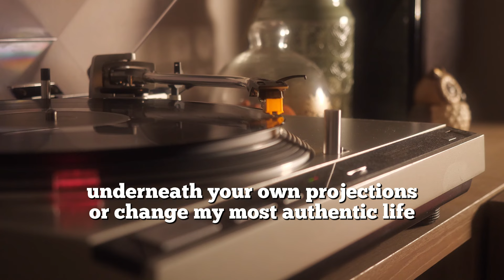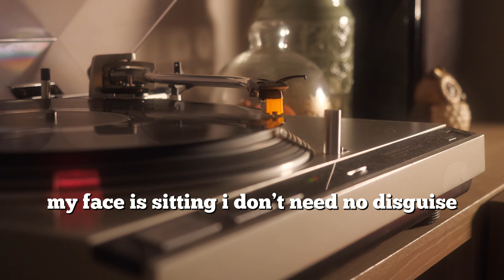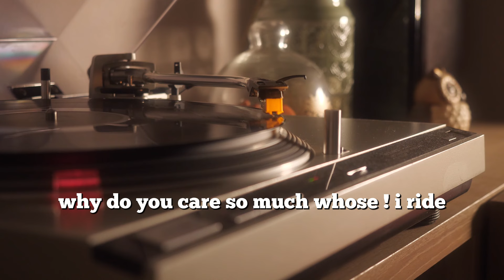Ariana Grande - yes, and? (Lyrics)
“yes, and?”

boy come on put your lipstick on
(no one can tell you nothing)
come on and walk this way through the fire
(don’t care what’s on their mind)
and if you find yourself in a dark situation just
turn on your light and be like

“yes, and?”
“yes, and?”

“yes, and?”
“yes, and?”

protected, sexy, discerning with my time

why?

“yes, and?”
“yes, and?”

Ariana Grande